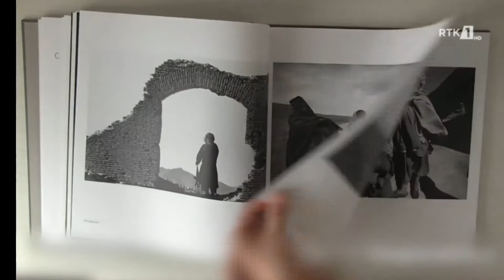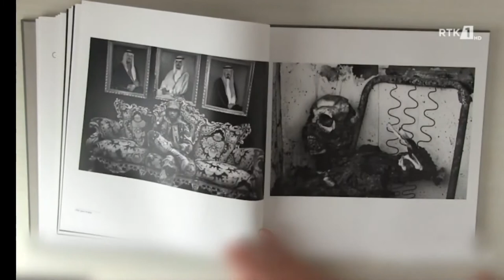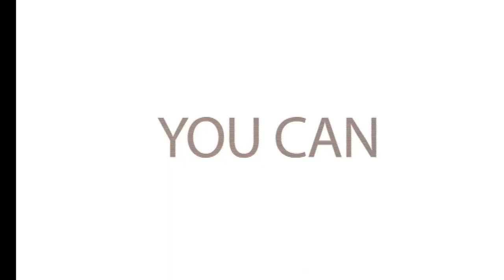FOKUS AWARD 13 - International Photography Event - ALBANIA - Burim Myftiu curator RTK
FOKUS AWARD 13 - International Photography Event - ALBANIA
Interview with Burim Myftiu - Curator

RTK